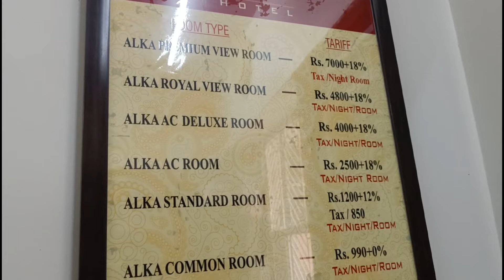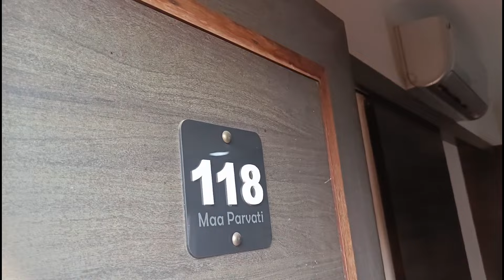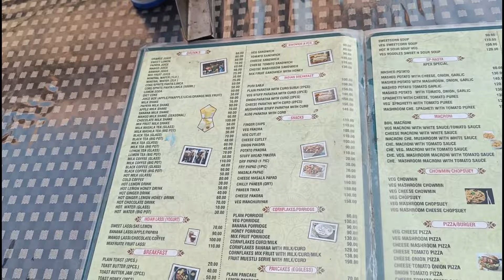বারাণসীতে ঘরে বসে গঙ্গাদর্শন - Alka Hotel, Benaras | গঙ্গার ধারে থাকার সেরা ঠিকানা | Hotel Review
ব্যালকনি থেকে গঙ্গাআরতি | Best Hotel in Benaras | Hotel Alka | Varanasi hotels near dasaswamedh ghat | Best budget hotel in varanasi | Best hotels in varanasi | Budget hotels in Varanasi

ALKA HOTEL
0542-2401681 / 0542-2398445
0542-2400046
Address
D 3/23,MEERGHAT , VARANASI
Pin 221001, U.P
CHECKIN 12 noon
CHECK OUT 11 am
TOTAL ROOMS - 36
TARIFF DETAILS
Royal Room ₹3000
Premium View Room ₹7000
Deluxe Room ₹2500
AC Room ₹1800
Single Room ₹850  [Common Bathroom]
Standard Room ₹950

explorer shibaji
banaras hotel
varanasi hotel
banaras hotel near ghat
hotels in varanasi
varanasi hotels
hotel alka varanasi
alka hotel varanasi
banaras hotel
7 star hotel
amritsar hotel near golden temple
banaras
best hotel in banaras
best hotels in banaras
hotel in varanasi near ganga ghat
shibaji explorer
varanasi
varanasi hotel
varanasi hotels